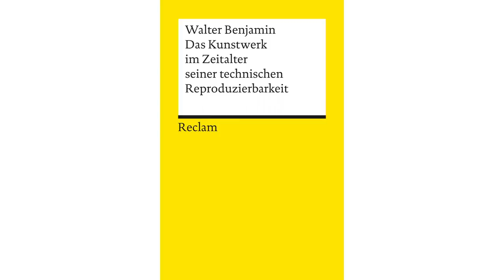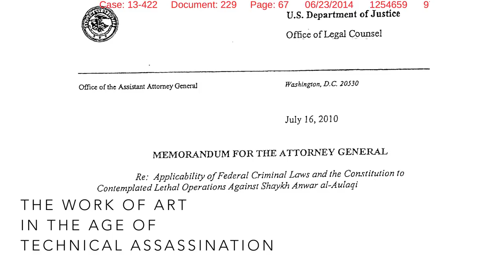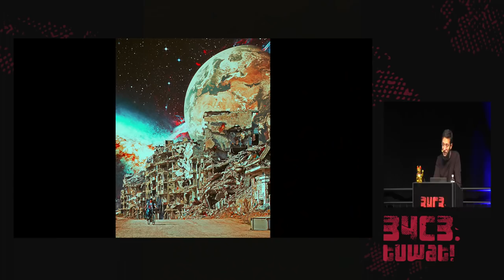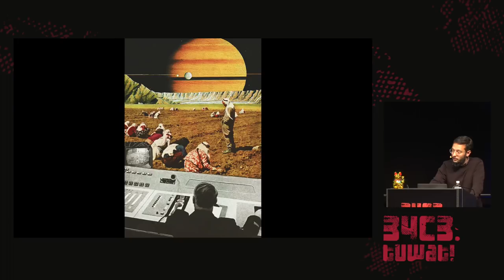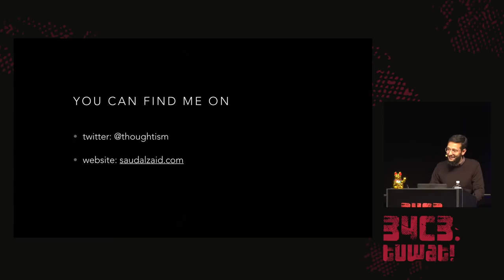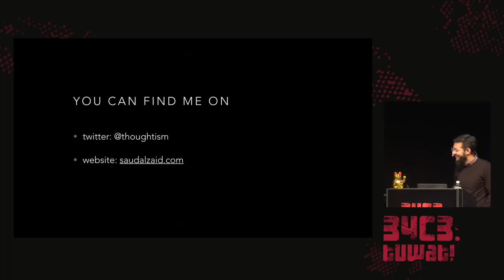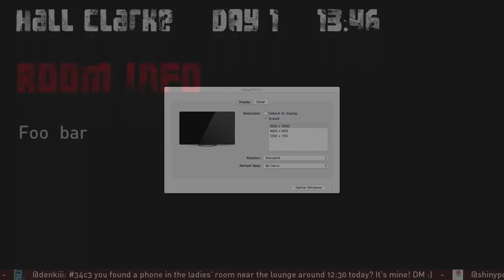34C3 - The Work of Art in the Age of Digital Assassination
My talk explores the interconnected nature of war and culture. It does so through the context of technology and political discourse in contemporary art. With a view from the battle fields of the Middle East, both real and imagined, I attempt to dissect how the political discourse of academia and the art world trickles down to everyday discussions. A simple word such as &quot;assassination&quot; becomes rife with racism when its etymology can be linked to anti-Muslim propaganda that originated during the Crusades. And today assassination is the primary political tool of the West to negotiate with Muslim radicals, even violating their own rules of citizenship, constitutional, and human rights protections in the process. With this backdrop, we see how the artistic works of such diverse artists such as Chris Marker, Chris Burden, Haroun Farouki, Anish Kapoor, and Banksy have evolved to reflect the political discourse of the moment. The digital advancements of the war zone, I argue, are reflected in the diametrically opposed peaceful spaces of the gallery, museum, or art house cinema. As the digital defeats analogue, the act of killing becomes disconnected from the killer, with democracies spreading thei blame over systemic failures rather than facing the reality of death.

Saud Al-Zaid